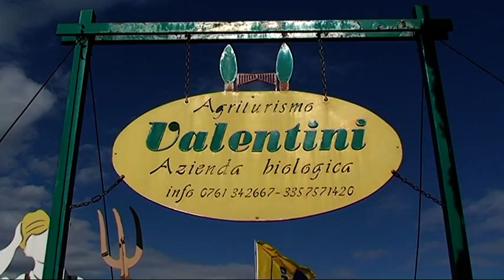agriturismo valentini 5 ottobre 2012